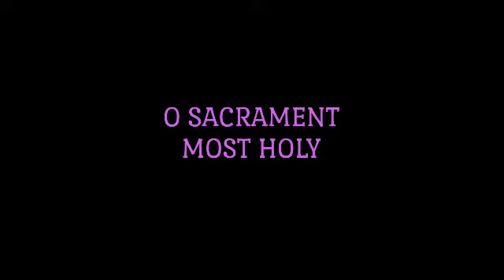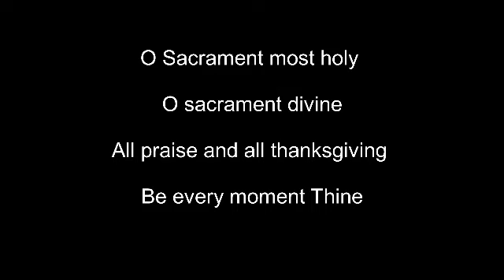Adoration, Word of God, Intercession By Fr.Natalino Fernandes